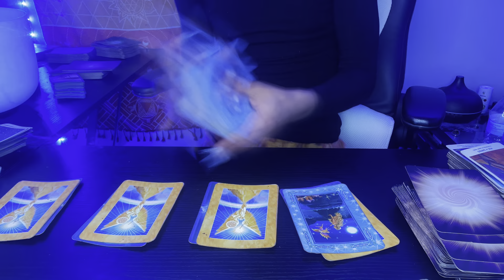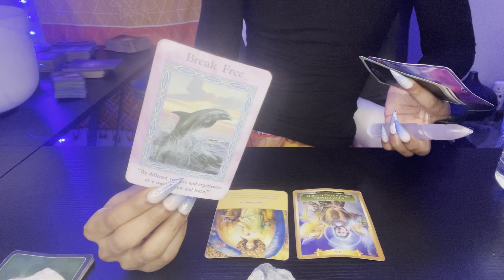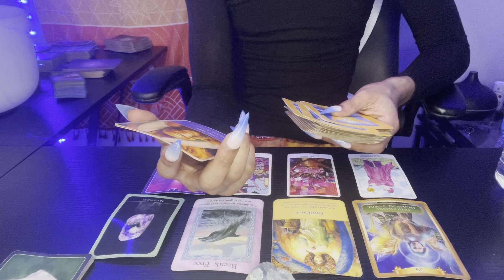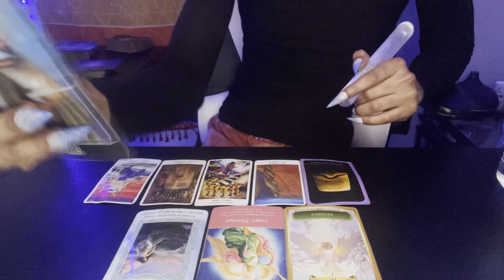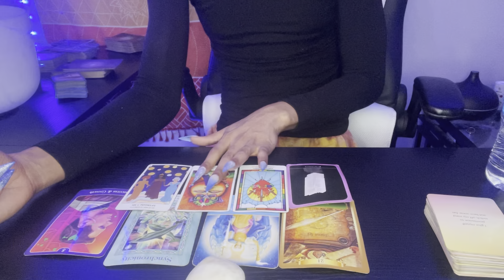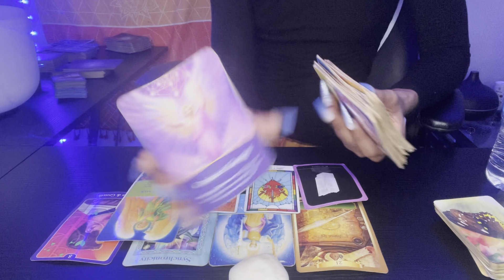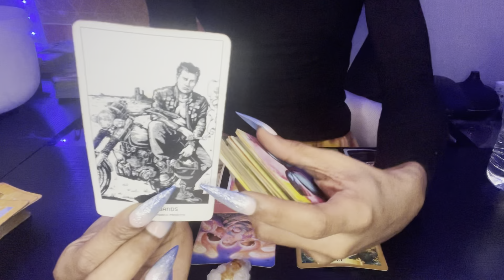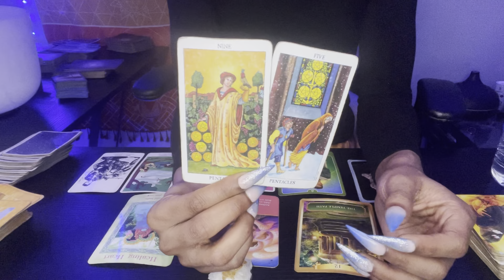PICK A CARD: WHATS MAKING YOU ATTRACTIVE?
Celestite: 1:23
Angel Aura: 9:22
Calcite: 15:19
Citrine: 24:11

Readings are general, if they don’t apply, let it fly, butterfly 🦋

LGBTQIA community friendly 🏳️‍🌈

There will be no negativity here on this channel. This channel does not fear diversity. We include ALL. I made this channel to help uplift the vibrations of this planet through tarot and oracle  . When we raise the vibration of ourselves we in return raise the vibration of this planet. An army full of lovers can not be overpowered.❤️

~Hare Krishna.~

May you be blessed with the infinite abundance the universe has for you🔮💰💫